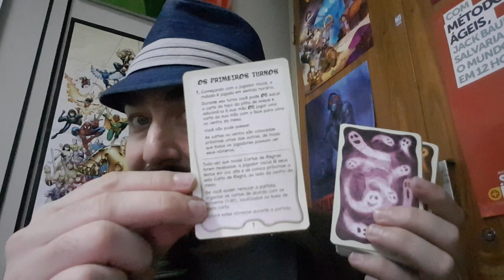5 Minutos de Guerra - Ep. 133 - FEAR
Conheça Fear, um card game diferente que chegou no Brasil pela Conclave!